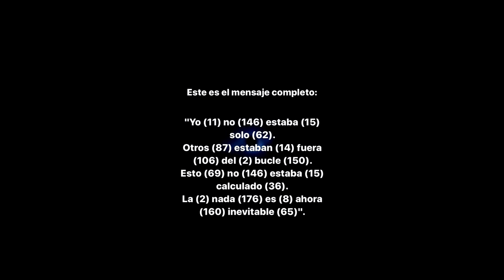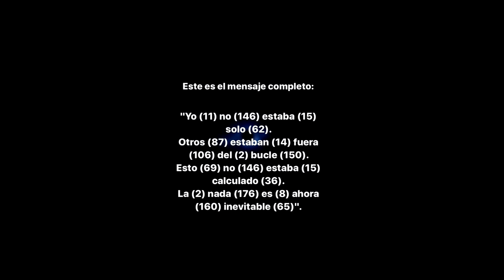COMIENZA el CAPITULO 2 de FORTNITE *NÚMEROS* - Temporada 11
NÚMEROS DESCIFRADOS* COMIENZA el CAPITULO 2 de FORTNITE - Temporada 11

creeis que volvera fortnite? el eventofortnite y el capitulo2fortnite sobre la temporada11 ocurrira algo el día 15 de Octubre en Fortnite

Código Oaks en la tienda de Fortnite